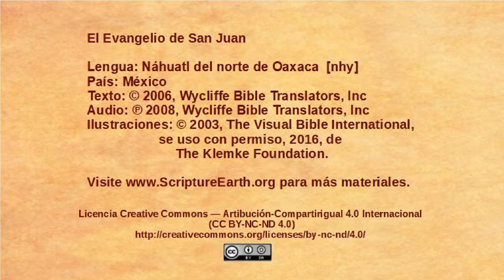Náhuatl del norte de Oaxaca - John 1:35-51 - The disciples follow Jesus [nhy]